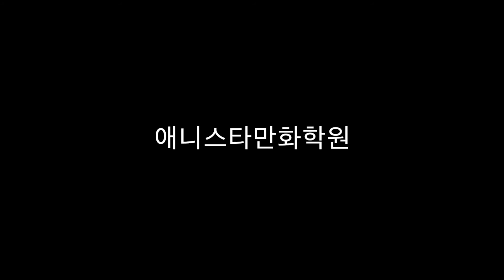이미지보드 탐사대#3 [애니스타만화학원 만수캠퍼스]